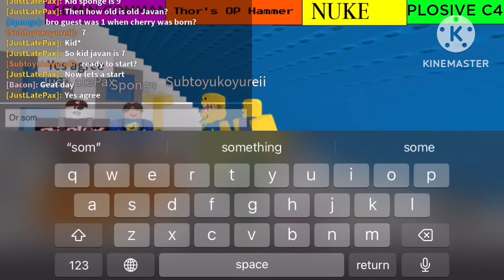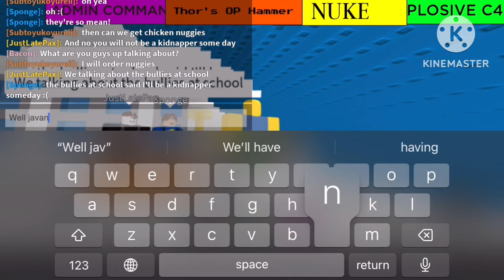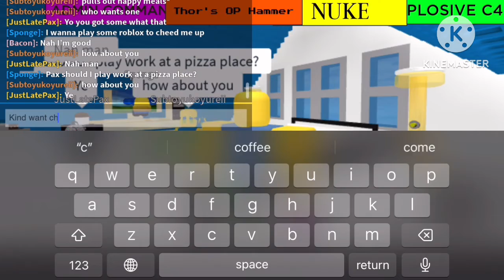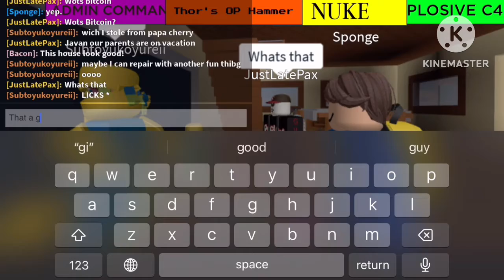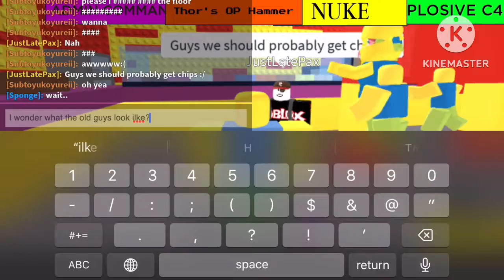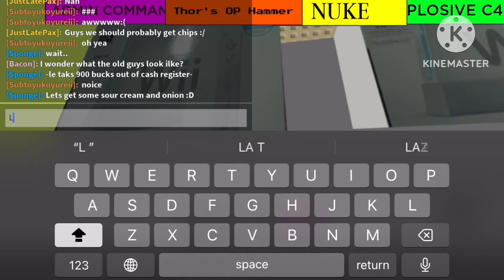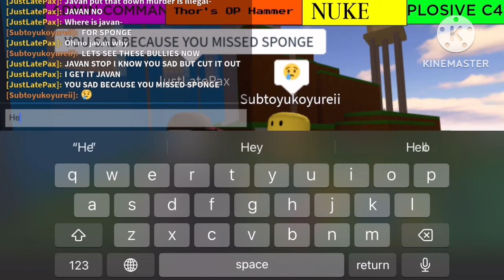CHIPS PART 5 (FINAL)